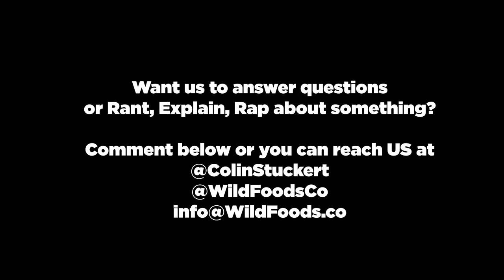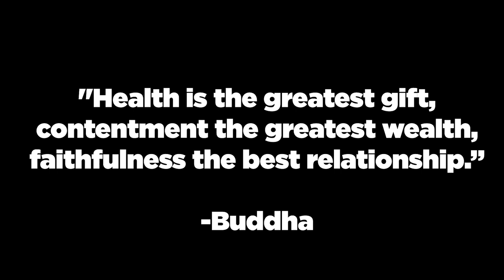RAPID FIRE ROUND - The Wild Tribe Chat with Logan, Colin, Bailey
Logan (FusionLean.com), Bailey (Mindless Millennials podcast) and Colin (Wild CEO) sit down in the Wild Studio in Austin to answer some rapid fire questions.

Wild Foods Co - Specializing in Real Food ingredients from around the world.

The Wild CEO - Colin Stuckert Founder/CEO @WildFoodsCo - Mission: Help 5 million live better through Ancestral Health. Join the DrinkYourFat movement: Cut Sugar + Eat Fat + Fast

What I Put In my coffee every morning… my DrinkYourFat elixir